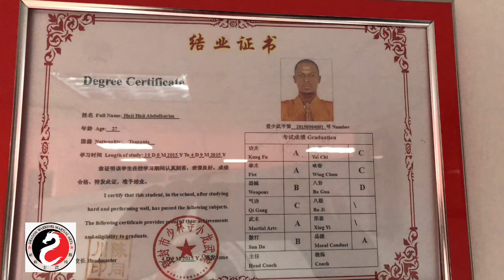Best Of the Best Gm Shifo Part 2